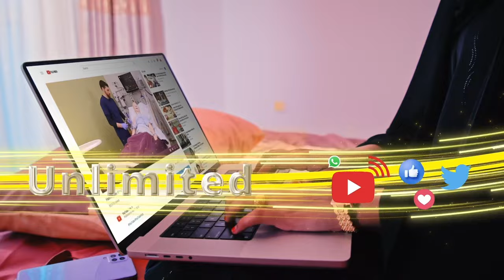Burco: Waxaa lasoo afjaray shaqaaqadii deegaanka Cali Saahid ee koonfurta Togdheer